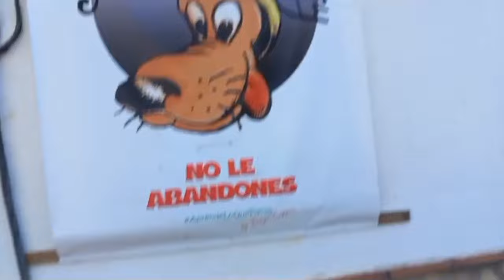FELIZ NAVIDAD Y GRACIAS POR TODO!!!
En este video te cuento mis emociones mas intimas y por supuesto mi amor por los perros, esperando que el año que viene sea el resultado de tanto esfuerzo, y que no haya un abandono mas. Respetemos a los perros de una vez por todas; Feliz Navidad!